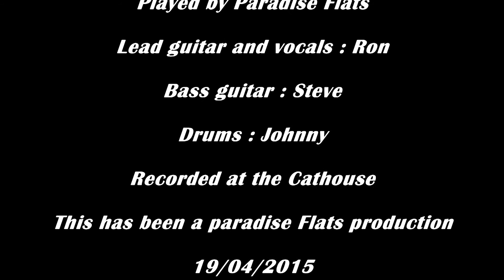Spinning Wheel Blues played by paradise Flats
One of many favourite Quo songs I love, so we have added this one to the list of Quo songs we play.
Hope you enjoy our version.

Cheers
The band